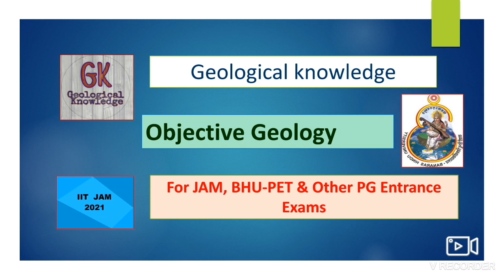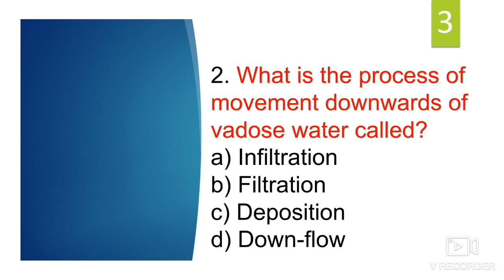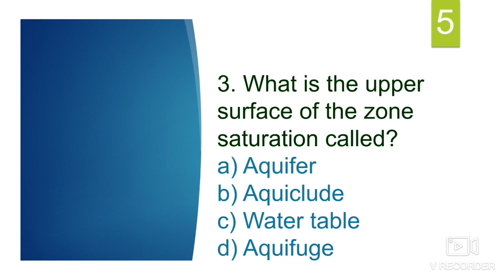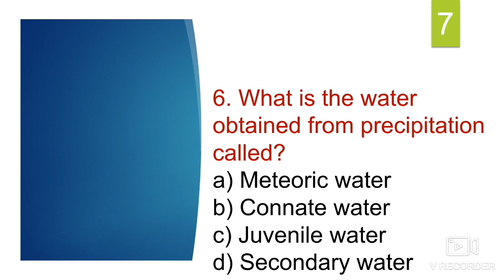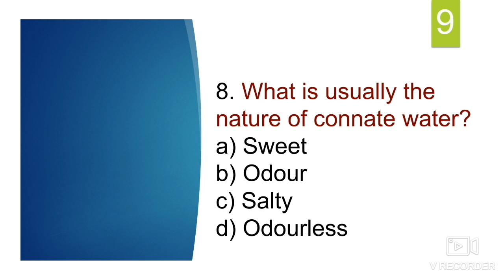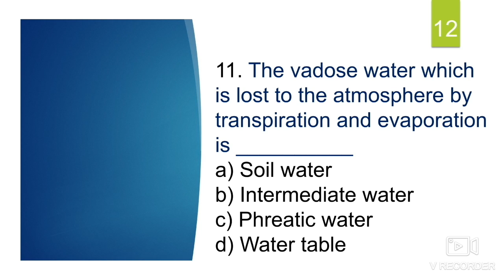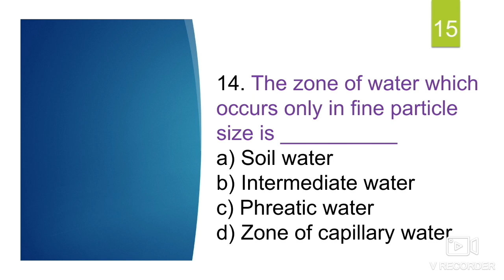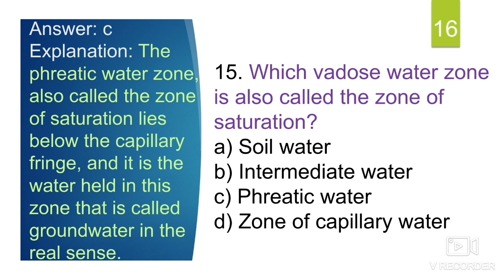Objective Geology(Part-35). Hydrogeology. Groundwater Geology. Vadose, Capillary, Phreatic Zone.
Objective Geology
Part-35
Hydrogeology/ Geohydrology
Occurrence of Groundwater in Zones
Water Table
Phreatic Zone
Vadose Zone
Capillary Zone / Capillary Fringes